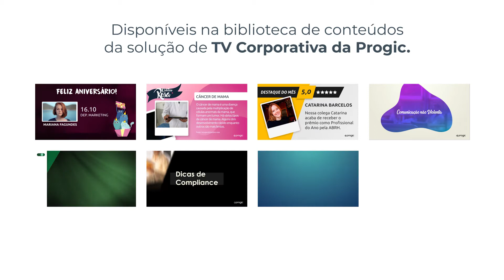Dezembro Verde - Conteúdos para a TV Corporativa da Progic